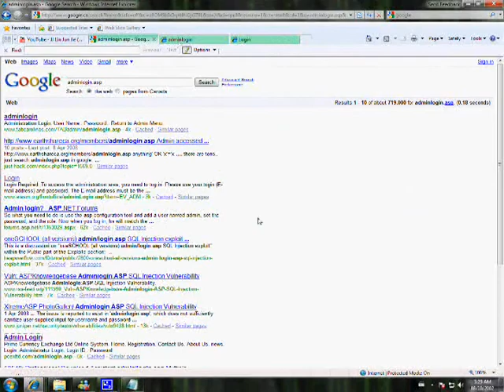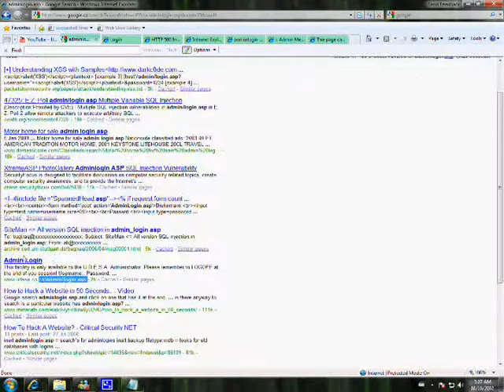How To Hack A Website? The Noob Way Easy And Simple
Any Computers Problems?
-Windows (win 98, win Xp, win Vista and even win7)
-Mac
-Linux
-iPods (nano,iTouch, iPhone, iPod classic etc...)
-Cell Phones ( LG, Samsung, Sony Ericson etc...)

Well feel free to message me, hope I can help.

Hey people,
This video is showing you how to enter into a websites admin panel.
My sources are...me...so yea thats it.